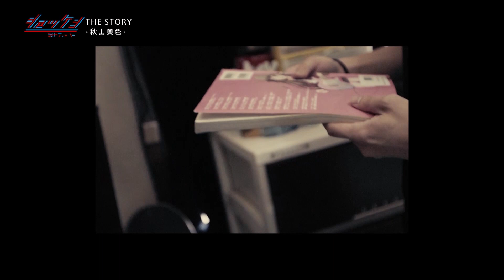THE STORY：秋山黄色EP.1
From ジロッケン環七フィーバー
#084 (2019年1月5日O.A.)

宇宙、日本、世田谷
環状七号線沿いに夜な夜なたむろする
次世代的音楽的重要人物たち
まだ誰も知らない、でも語り合いたい
バンドと音楽をこよなく愛する人々に送る
ジロッケン環七フィーバー
今夜もオープンします

ｔｖｋ(テレビ神奈川) 毎週土曜日22:30-23:00
ＳＵＮ(神戸サンテレビ)毎週水曜日23:30-24:00